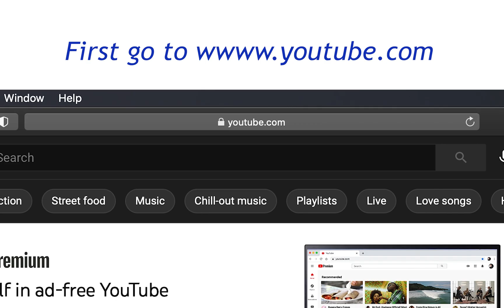Subscribe to Newark TV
Just watch the details. Go to Youtube and then type in Newark TV.